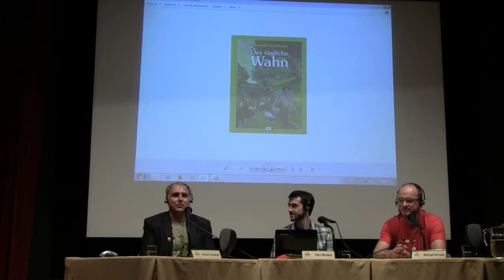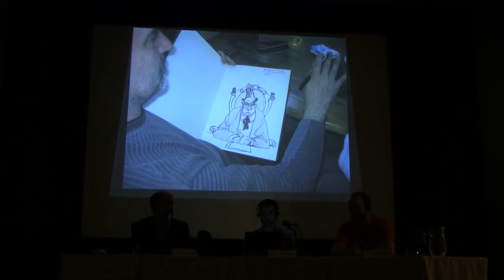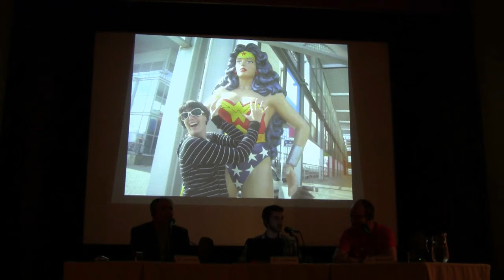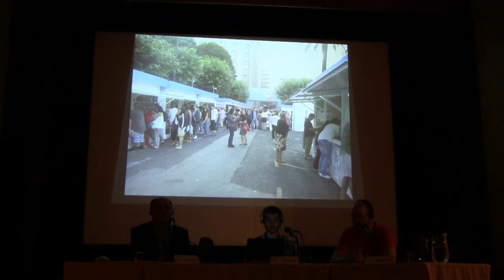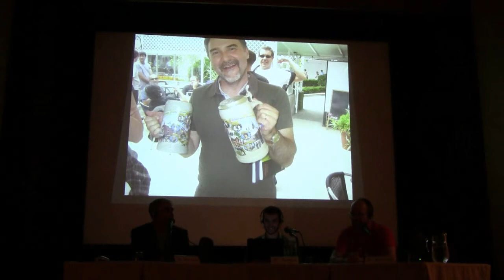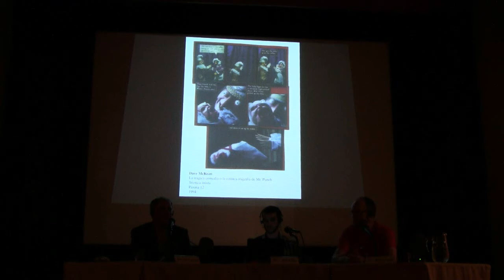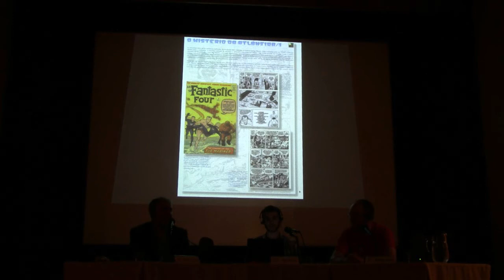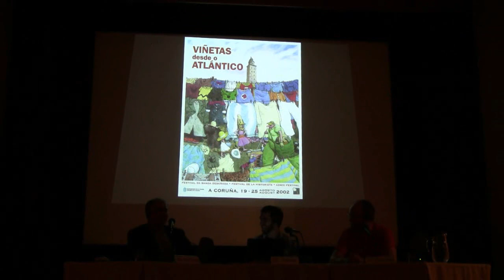Dani Montero Künstlergespräch Instituto Cervantes +Comic Festival München Einführung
Zur Ausstellungseröffnung des Comickünstlers Dani Montero mit seinem Erstlingswerk Kein Blick zurück (Sin mirar atrás) am Samstag, den 18. Juni 2011 im Instituto Cervantes München war er persönlich für ein Künstlergesprächs anwesend. Sein Comic wurde 2009 mit dem Premio Castelao ausgezeichnet. Die Veranstaltung fand am Día E dem Tag der spanischen Sprache statt.
Die Austellung mit Originalzeichnungen ist vom 20. bis 26. Juni im Instituto Cervantes München zu sehen.
Nach den einführenden Worten des Direktors Zubiaur Ibon, erzählen Heiner Lünstedt und Michael Kompa die Leiter des Comic Festivals 2011 in München (dem Kooperationspartner der Veranstaltung) wie sie Dani Montero und seinen Comic kennenlernten, und wie es zur deutschen Ausgabe kam.